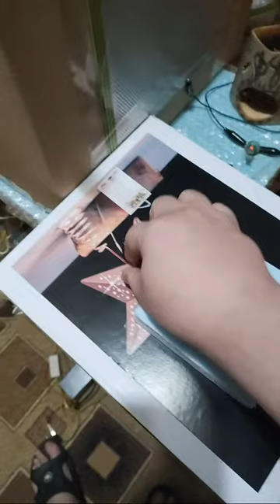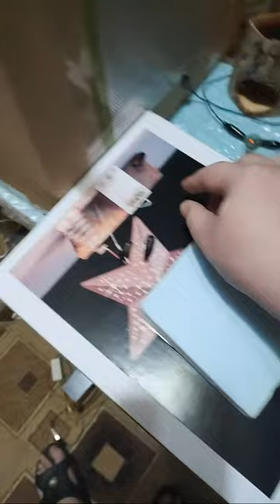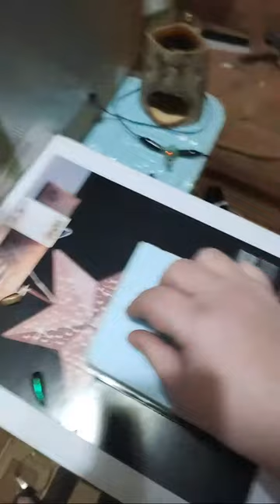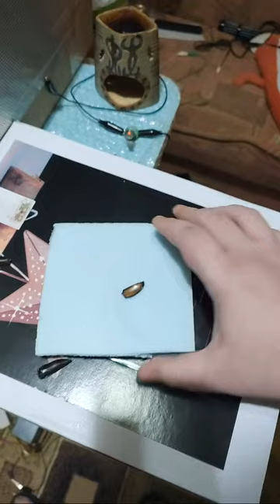Grebennikov CSE Effect Materials Testing